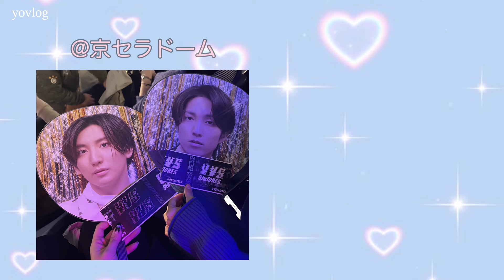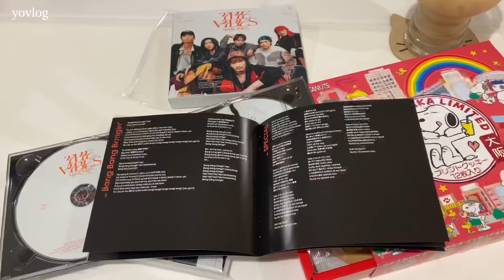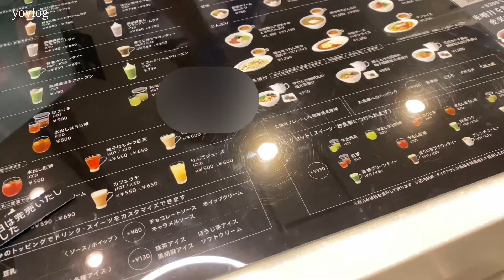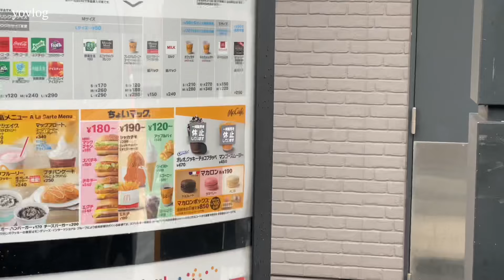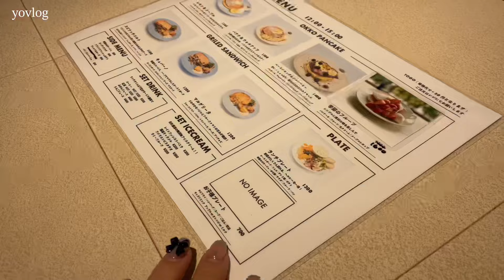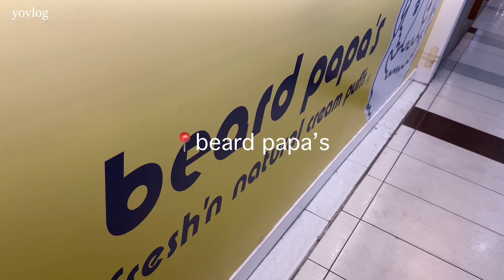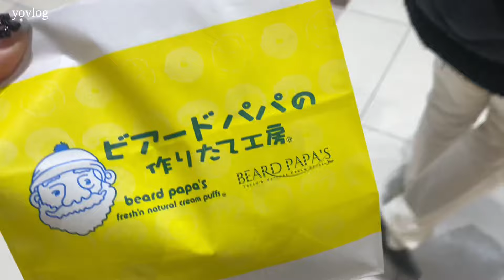Vlog.日常生活4日間⸜ᐢ-𖥦-ᐡ⸝⭐️SixTONES VVS @京セラドーム大阪❤️‍🔥|お買い物🛋🛒|飲み会🍺🏮|カフェ🥐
2本目です⟡.·*.